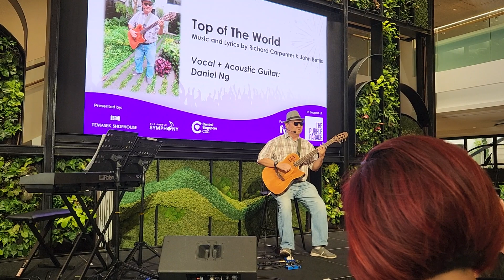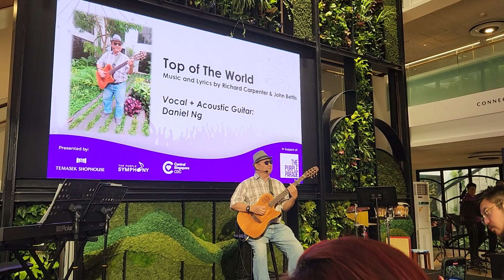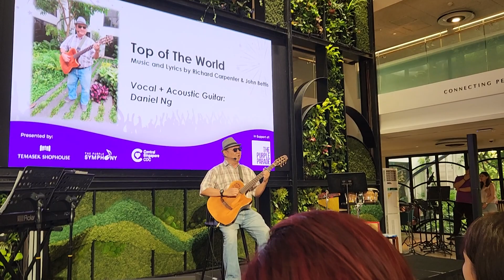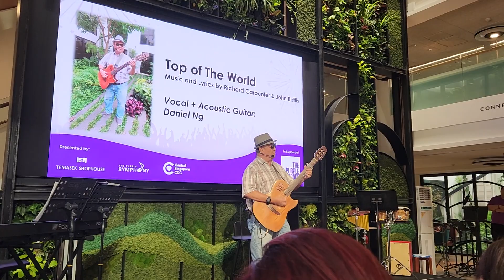The Purple Symphony concert at Temasek Shophouse: Top Of The World cover by Daniel Ng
The concert transits to a segment by local busker Daniel Ng. This is a cover of Top Of The World, originally by The Carpenters. This was part of the first ever Purple Symphony concert at Temasek Shophouse, on 26 November 2022.